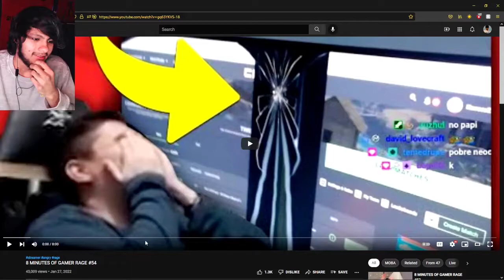Pinkweenie reacts to 8 MINUTES OF GAMER RAGE #54